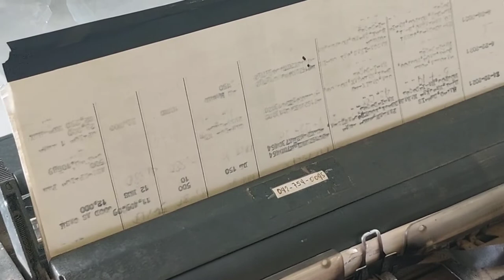Its 2022, and people are still using typewriters instead of computers!!!!!! WTF!!!!!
While getting a bit of work done on my piece of shit Russi motorcycle that I managed to crash 3 times in 1 week.

I bumped into this secretary typing away typing on an old typewriter doing the account for the RUSI motorcycle dealership in Mogpog, Marinduque, The Philippines.

The Philippines never ceases to amaze me...